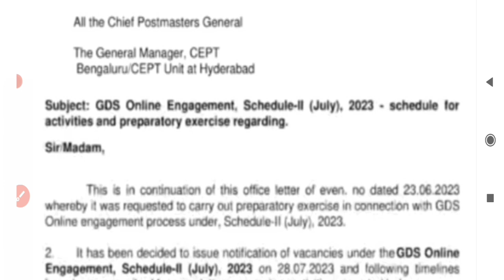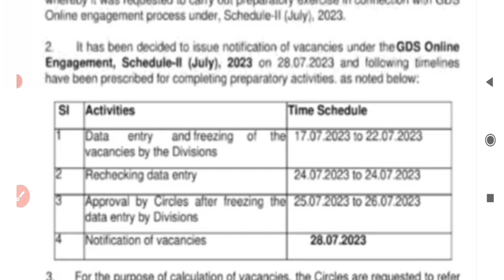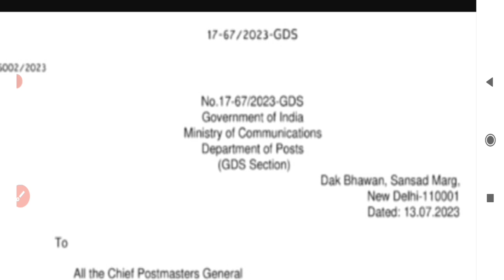India Post GDS Notification 2023/ vacancy 30000+/ Schedule 2 விரைவில் அறிவிப்பு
schedule 2 Notification published soon

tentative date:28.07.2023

Gramin dak sevak, central government jobs